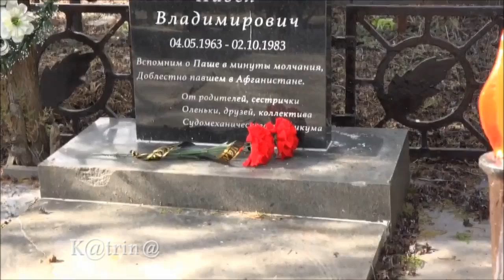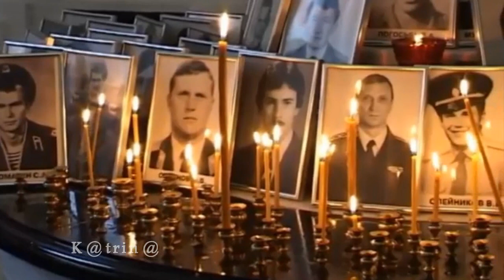Песни Афгана. "Третий" - Сергей Виноградов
►слова -неизвестного автора
 ►музыка, исполнение -Сергей Виноградов